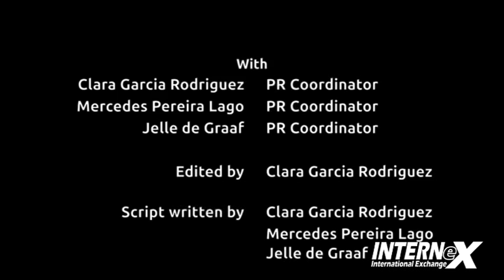INTERNeX HiGHLiGHTS of the week Ep. 1/2013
Hi guys! This is the first HIGHLIGHTS OF THE WEEK! Enjoy it!